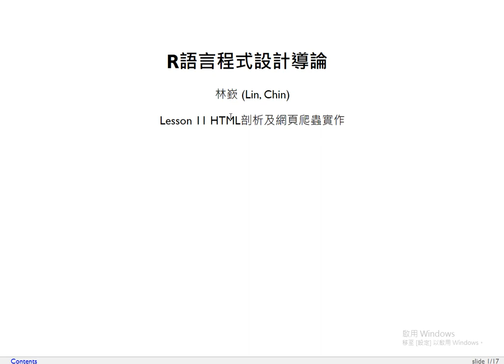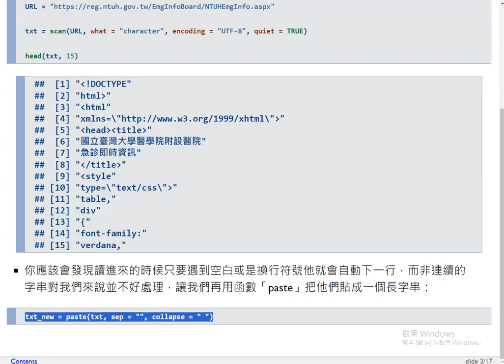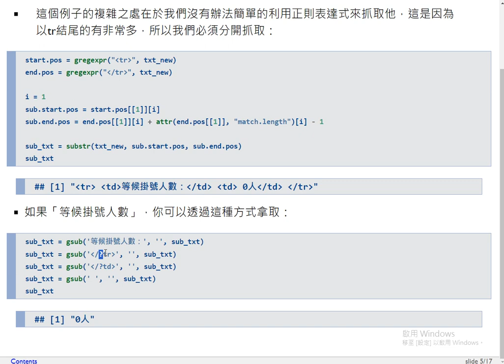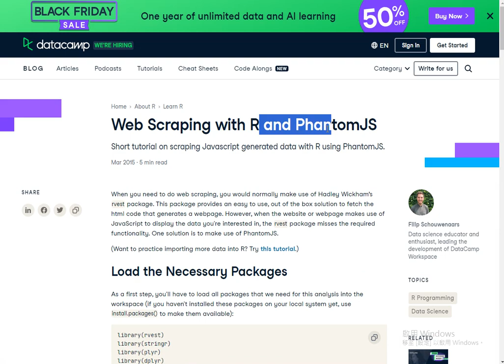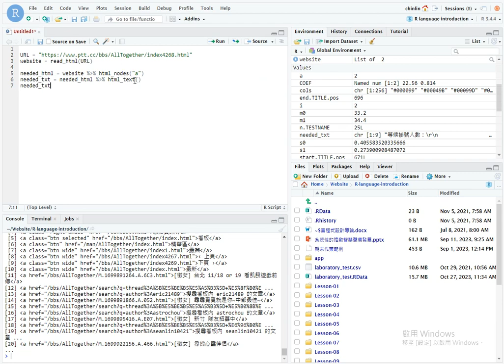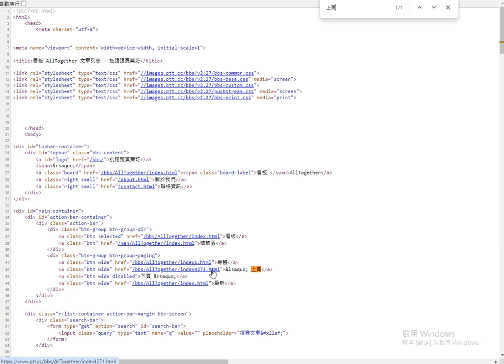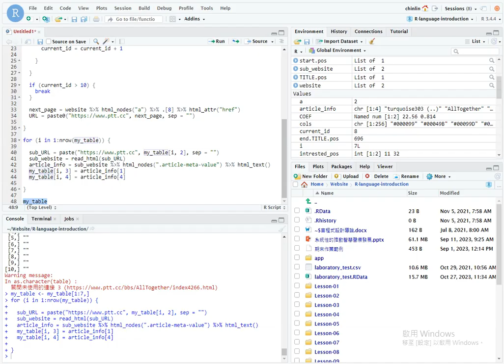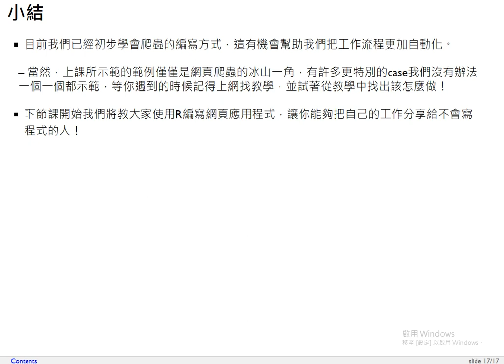R語言程式設計導論-第十一課 HTML剖析及網頁爬蟲實作